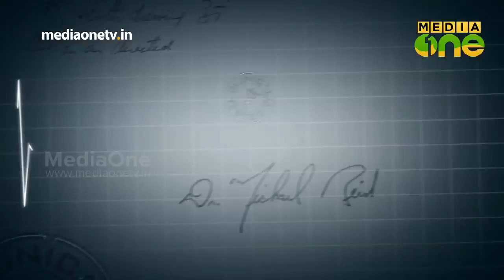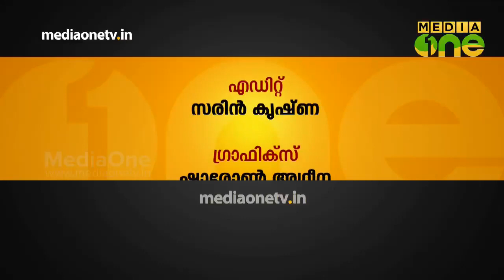Stethoscope | ദന്തക്രമീകരണം (Episode 180)